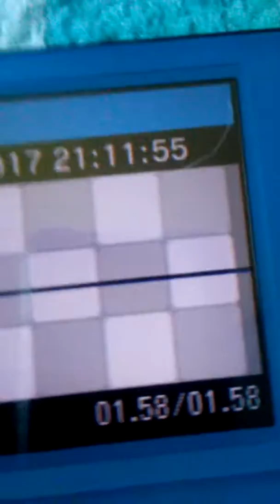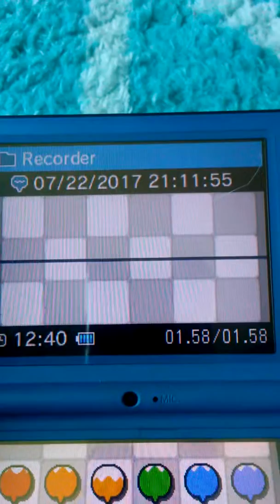Phaeporeon's DS Glitch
Check out this weird thing that happened to Phaeporeon!